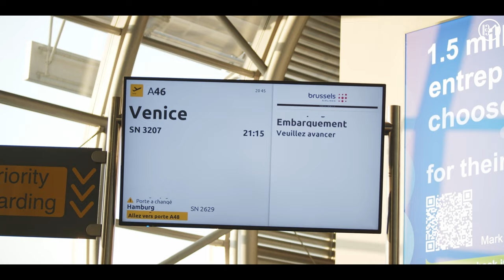Unorthodox Quartet live in Venice - Teatro La Fenice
Unorthodox Quartet live in Venice, at Teatro La Fenice.

Enjoy the 1st movement of Beethoven's 1st string quartet performed by this unorthodox ensemble, with beautiful images of the city of Venice shot during our tour this month, performing at the legendary Teatro La Fenice during the Festival Galuppi e della Musica - I luoghi di Baldassare.

Matteo Del Monte - solo flute of Brussels opera house La Monnaie De Munt
Antonio Capolupo - solo clarinet of Brussels opera house La Monnaie De Munt
Gordon Fantini - solo bassoon of Belgian National Orchestra
Eduardo Tonietto - cellist and artistic director of Brussels Muzieque

audio & video: Brussels Muzieque Studios
videographer: Julius Proost
stage manager: Gerd Schwiedessen